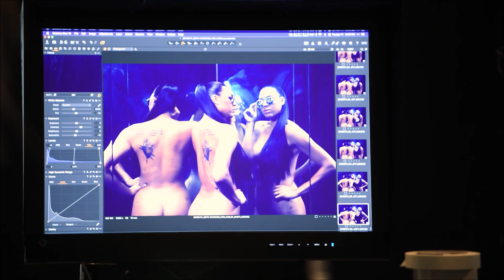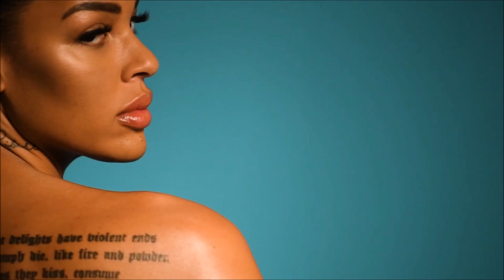Liz Cambage ESPN Body Issue photoshoot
Basketball player Liz Cambage poses for ESPN